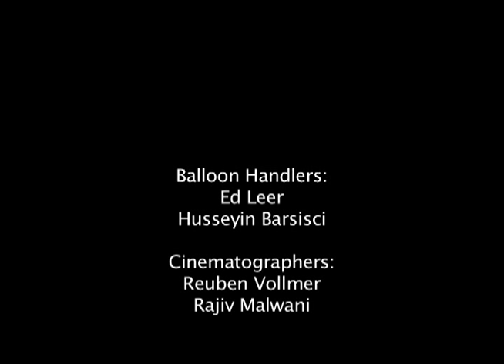Kyra's Red Balloon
A Dodge College of Film and Media Arts FTV 531 Project.